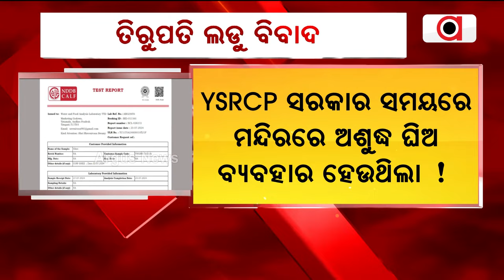ତିରୁପତି ଲଡୁ ବିବାଦ || Tirupati Ladu Controversy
ତିରୁପତି ଲଡୁକୁ ନେଇ ଥମୁନି ଚର୍ଚ୍ଚା । ଲଡୁରେ ପଶୁ ଚର୍ବି ବ୍ୟବହାର ହେଉଥିବା ଆନ୍ଧ୍ରପ୍ରଦେଶ ମୁଖ୍ୟମନ୍ତ୍ରୀ ଚନ୍ଦ୍ରବାବୁ ନାଇଡୁଙ୍କ ଦାବି ପରଠାରୁ ଆନ୍ଧ୍ର ରାଜନୀତି ସରଗରମ ହୋଇଛି। ପୂର୍ବ YSRCP ଶାସନ କାଳରେ ତିରୁପତି ମନ୍ଦିରର ପ୍ରସାଦରେ ପଶୁ ଚର୍ବି ବ୍ୟବହାର କରାଯାଉଥିବା ଚନ୍ଦ୍ରବାବୁ ଦାବି କରିଥିଲେ ।